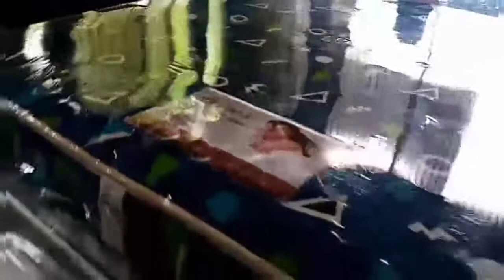YT PA MORE, Another Blessings we have new Double KING Size Bed